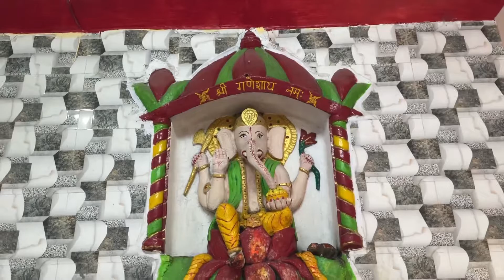मंदिर संख्या 172 | श्री महाकालेश्वर मंदिर | Ganga ganj Panki Kanpur | Bhartiya Sanskriti